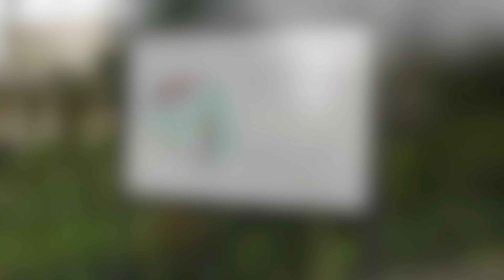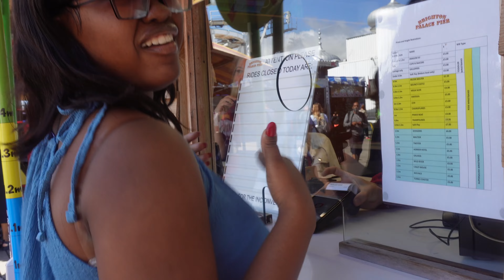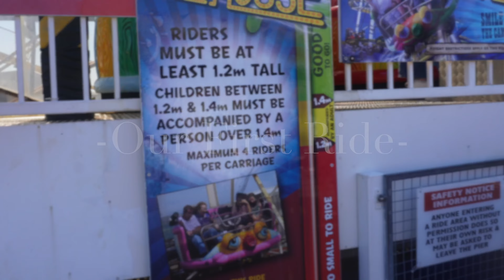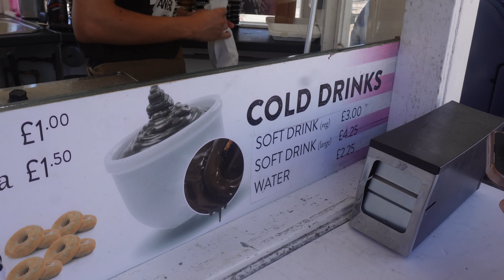Brighton Vlog:Visiting the Brighton Royal Pavilion🕌Brighton Palace Pier🎡and the Brighton Beach🏝️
Hey loveeess🥰❤️!!!

I am back again with another video.My friend Pamela and I recently visited Brighton where we got to explore the Brighton Royal Pavilion,had a fun trip to the Brighton Palace Pier and enjoyed the Brighton Pebble Beach.Overall we had an amazing experience and can't wait for your guys to enjoy the video.I hope that you do enjoy this video and don't forget to like,subscribe,comment and share the video🥰.

I do not posses any rights to the music used in my video and give full credit to the lovely artists.